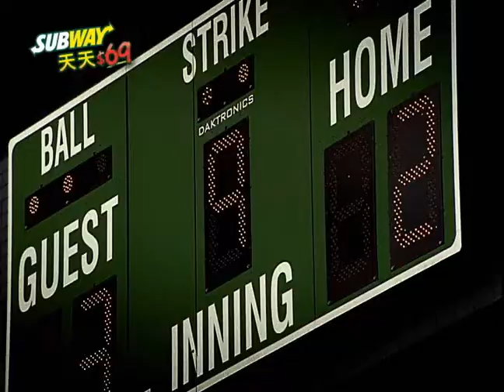Hong-Chih Kuo - Subway_Commercial